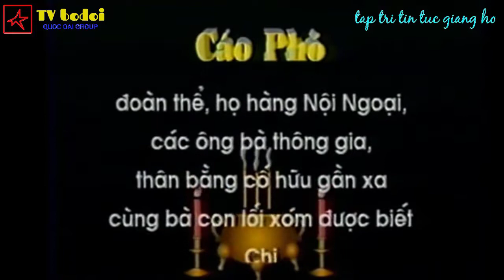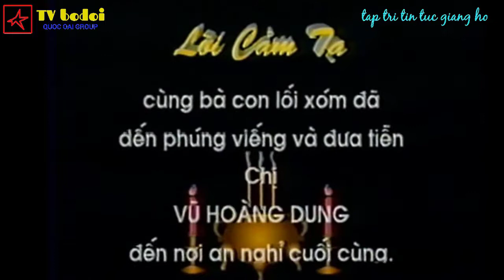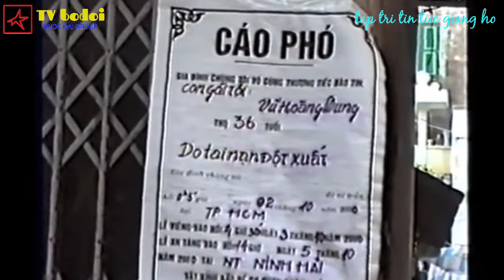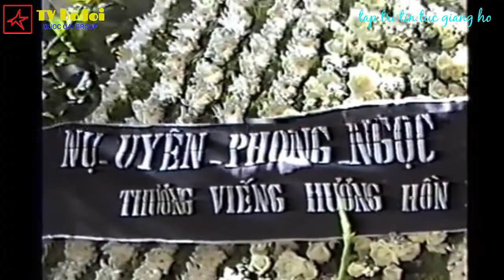Dung Hà và những giai thoại của Nữ trùm Giang Hồ Đất Cảng Đám Tang và Điềm Báo Năm Cam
Dung Hà và những giai thoại của Nữ trùm Giang Hồ Đất Cảng Đám Tang và Điềm Báo
Giới giang hồ đất Cảng , Giang Hồ Hải Phòng là một thế giới ngầm mà ở đó người ta ở ngoài vòng pháp luật, cách sống và hành xử chủ yếu tuân theo luật giang hồ. Ở nơi tưởng chừng như chỉ phù hợp với những người đàn ông liều lĩnh, lấy dao búa làm cần câu cơm lại tồn tại những trùm giang hồ là nữ giới, có tiếng tăm, thế lực không thua kém với những ông trùm khác
Đám tang đặc biệt của bà trùm Dung Hà
✔️Các bạn có ý kiến cá nhân thì hãy để lại bình luận !!
►Cảm ơn các bạn đã xem video, Đừng quên ĐĂNG KÝ (Subscribe) chia sẻ và để lại những dòng bình luận góp ý ở video để tôi và các bạn kết nối lại gần nhau hơn nữa.